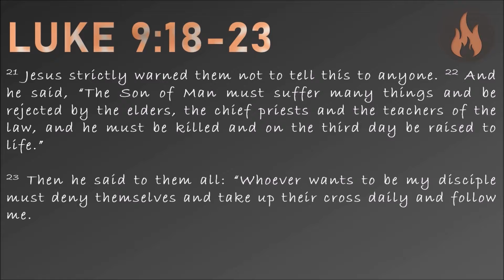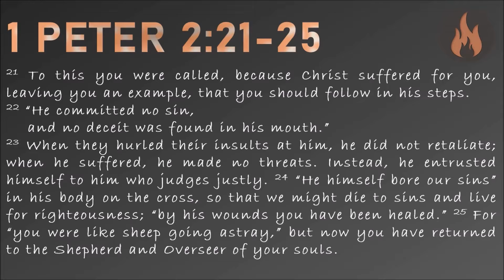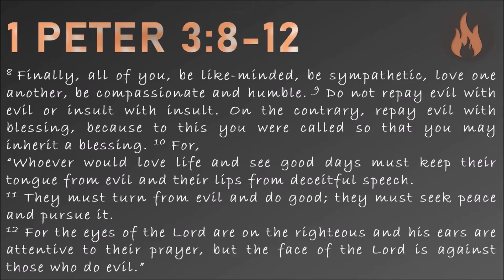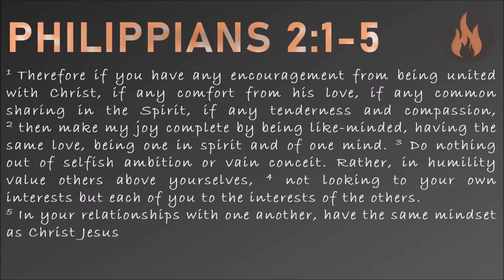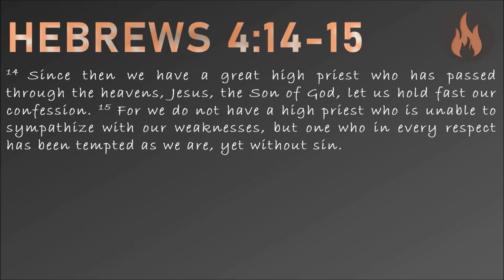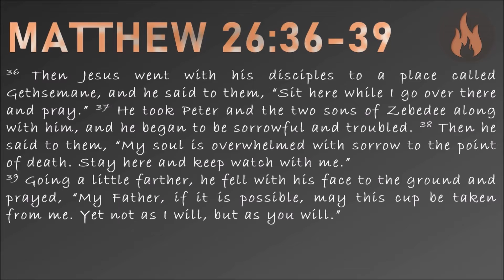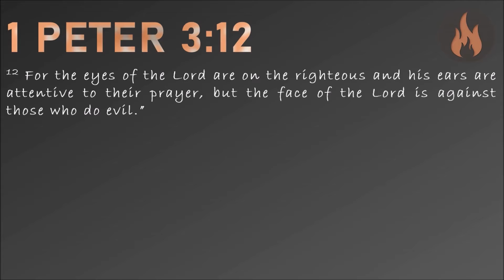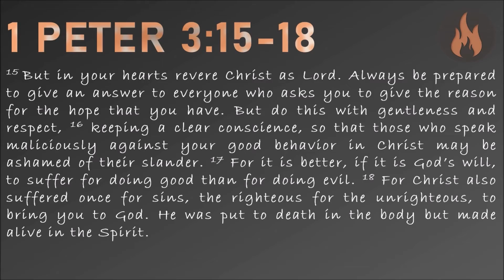The Way of the Cross-Continued (2/28/2021)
In 1 Peter 2 and 3, the Holy Spirit gives us some very specific direction in how to interact in our relationships - by following Jesus' example which is the way of the cross.